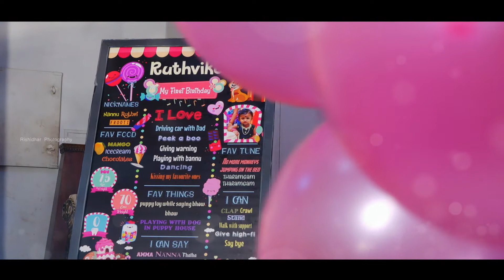Ruthvika first birthday Celebrations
First birthday celebrations of Ruthvika